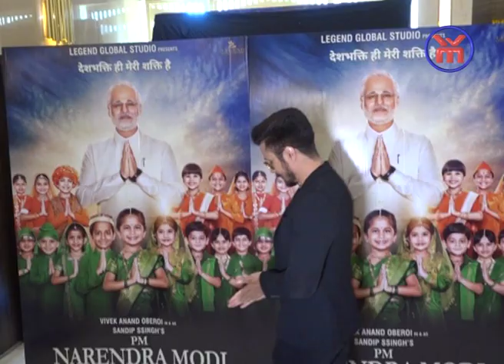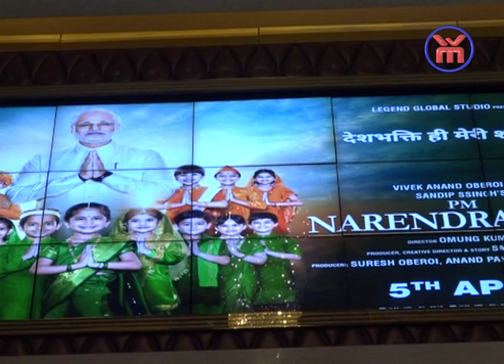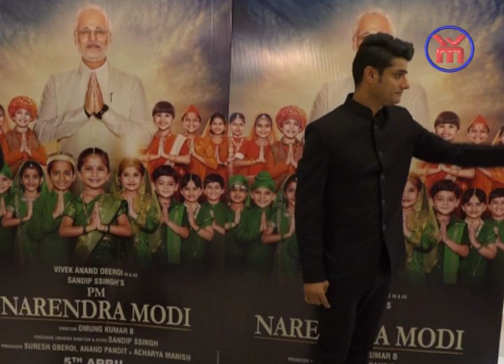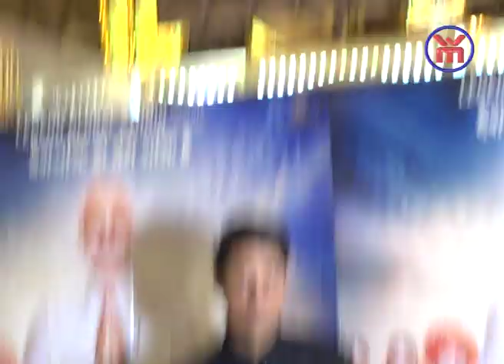Trailer Launch of Film PM Narendra Modi With Whole Teame